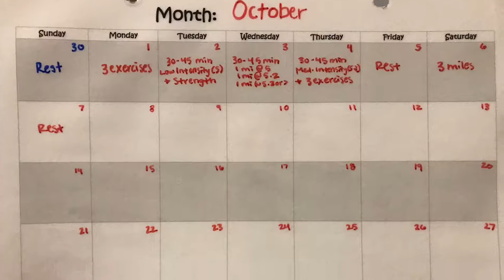What’s the Plan?- October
Hello all!

First of all, I want to apologize if you were expecting a Paris race recap when you got this video's notification.

False alarm!

I know, I know. We are both disappointed a bit.

Second of all, if that was you, thanks for turning on notifications!

Anyway, the reason for the false alarm was warranted, I think.

I just HAD to show you my medal from HRC's 5th annual Platform 9 3/4k and give you a quick update.

Stick with me, though, Paris is coming...I hope (waiting on pictures is a bummer)!

Credits:

Harry Potter video clips property of Warner Bros. Entertainment Inc.

Harry Potter "story time" courtesy of J.K. Rowling's Harry Potter and the Order of the Phoenix